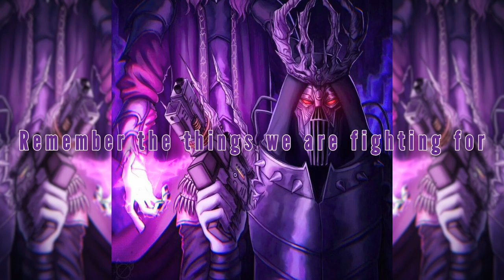GLORYHAMMER - Vorpal Laserblaster of Pittenweem - With Lyrics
How about a lyric video for a Gloryhammer song?
About the song:
🔸Album: Return to the Kingdom of Fife
🔸Release date: June 2, 2023
🔸Label: Napalm Records
Long ago in times of war
Men spoke of an artifact
Built by gods from worlds unknown
And wielded by kings

With the blaster in my hands
Lord Zargothrax would surely yield
Goblin armies run away in fear
We must find it here!

For the Kingdom of Space Dundee
For the powerful weapon that I seek
In the ashes of nuclear war
Remember the things we are fighting for
For the land where the dragon flies
Far across the enchanted sapphire sky
I've seen it inside of my dreams
The Vorpal Laserblaster of Pittenweem

Weapon borne of mystic times
A fragment of destiny
Charged with light from an ancient star
And forged from pure steel!

He who wields dark matter cannon
Becomes one with the power
I must quest far and wide until it is mine
I'll quest for all time!

Ride mighty warriors
Across the plains of East Kilbride
Pass the icy chasms
To the mountains of Strathclyde
There inside a citadel
Where a robot guards the way
You will find the Blaster
To smite your foes this day

The tales of our glory will live evermore
Now the chest is before my eyes
But inside there is emptiness and lies
By the wizard I've been deceived

Pathetic mortal scum! Your quest was in vain
And your realm is doomed...
For the Vorpal Laserblaster of Pittenweem is now
In the hands of the immortal Zargothrax!